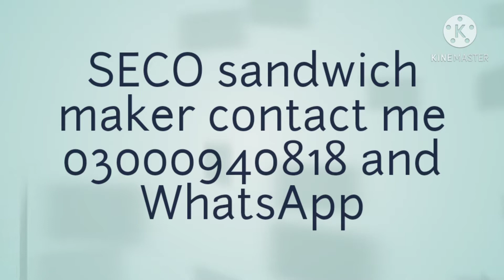SECO company sandwich maker available